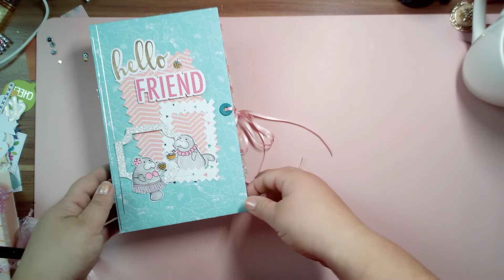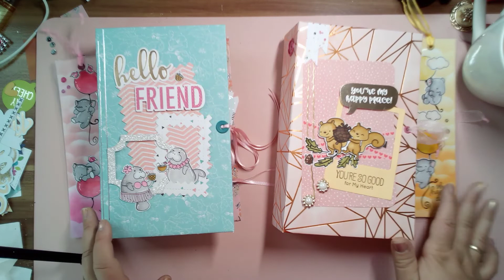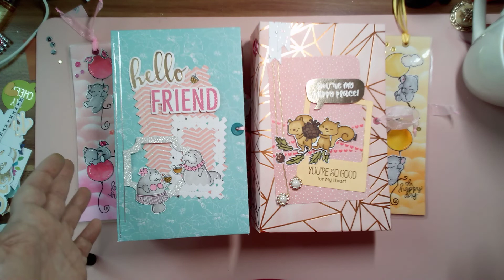🌴🍍 700 Abonnenten Verlosung 🍍🌴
Ich möchte es gerne mit Euch feiern und habe eine Verlosung vorbereitet mit zwei Preisen.

Die Verlosung läuft bis Freitag 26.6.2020 um 20:00 Uhr

Auslosen werde ich am Samstag den 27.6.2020

Zu den Teilnahme Bedingungen

2. Ihr müsst über 18 Jahre alt sein

3. Entweder aus Deutschland Österreich oder der Schweiz kommen

4. Lasst mir einen netten Kommentar da

5. Schreibt welches Paket Ihr gewinnen wollt
SommerAlbum Blau
SommerAlbum Apricot

Viel Glück euch allen🌴🍍

Die Eule ❤️